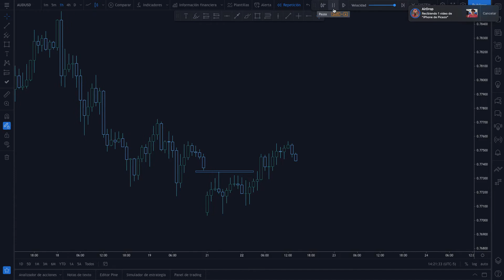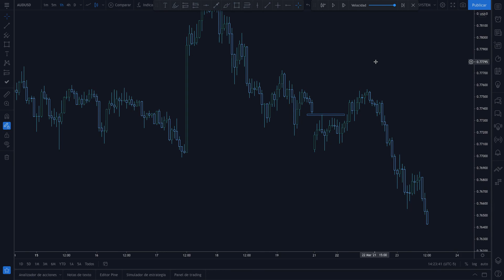¿Qué son los GAP s en Trading y qué hacer?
Podcast: Podcast de Picadeus